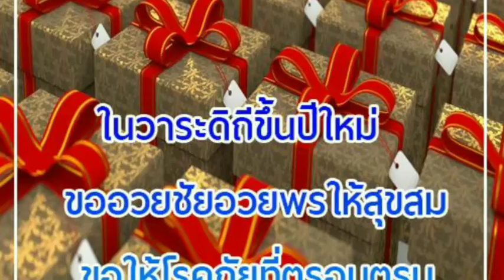Good Morning:สวัสดีปีใหม่